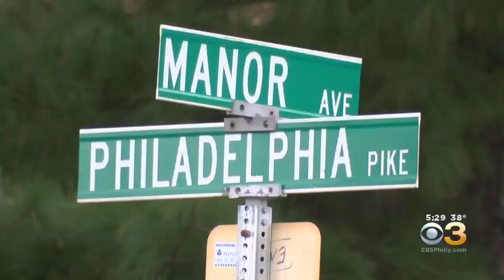Multiple Black Bear Sightings In Delaware After Animal Spotted In Delaware County Over Weekend